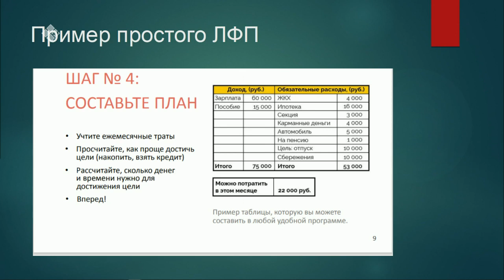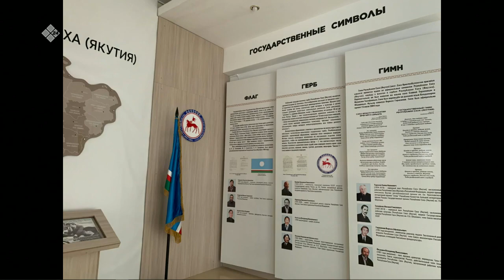«Якутск сегодня» (13.06.23)